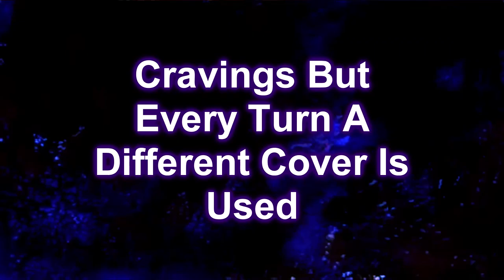Cravings But Every Turn A Different Cover Is Used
Another Cover with us, my friends. this time, one of the most bizarre songs of FNF: Wednesday Infidelity.

"Father. I Crave Cheddar."

Original Song By @Flaconadir

Background Gameplay By @irondesagitario

FLP By @PlayWarioLand4

Spooky Kids: @SrPelo.

Majin Sonic: Masato Nishimura (Original Creator), Sonic EXE Mod Team.

Tails Doll: Yoshitaka Miura (Original Creator), Sonic EXE Mod Team.

Beta Luigi: Marco Antonio (Main Artist).

Wario Apparition: Marco Antonio (Main Artist), Every Copy Of Mario 64 is Personalized.

Shaggy: @srPerezCa (Mod), @WarnerBrosPictures (Current Owners)

Ruv: Dokki.Doodlez.

Lane: SleepyPlayer16

Lord X: Average Joe

MX: Inferno